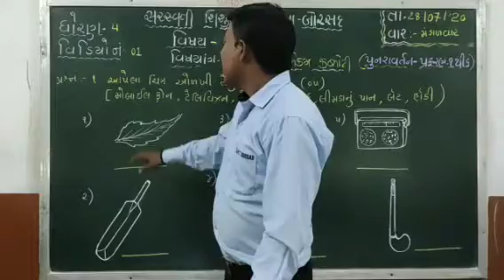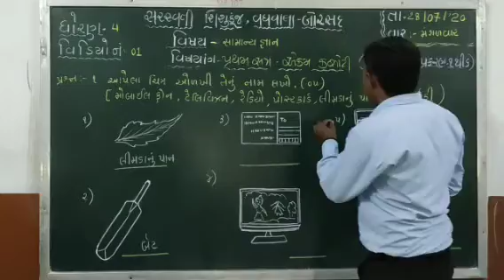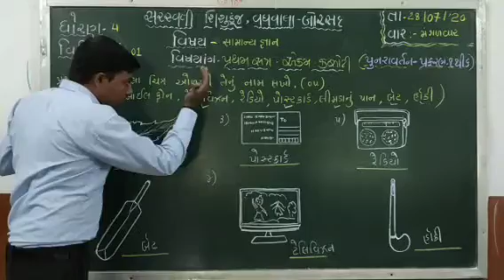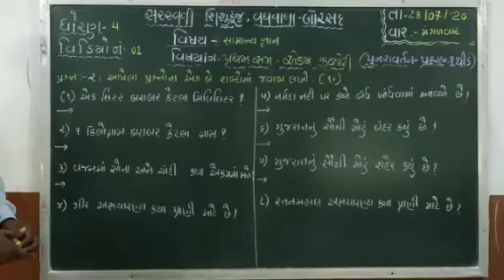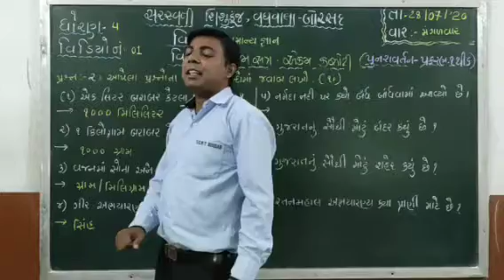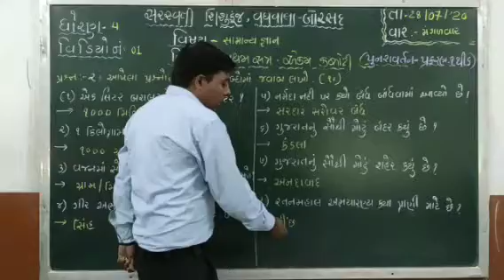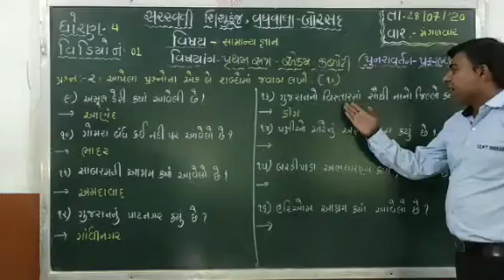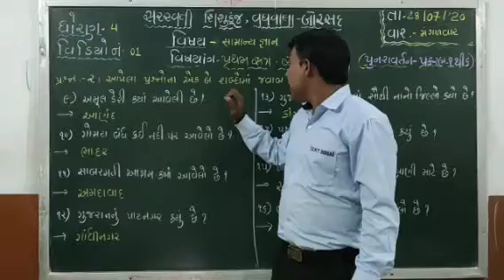ધોરણ :૪ વિષય : સામાન્ય જ્ઞાન - પુનરાવર્તન : ૧ તારીખ : ૨૮.૦૭.૨૦૨૦